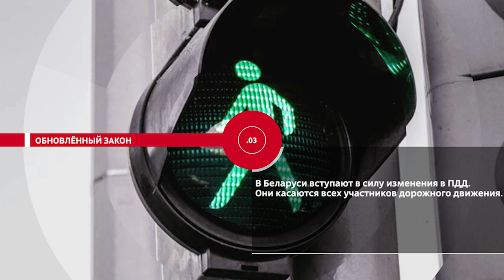НОВОСТИ ЭПИЗОДЫ 22 09 2022